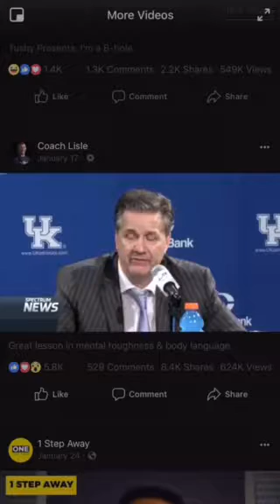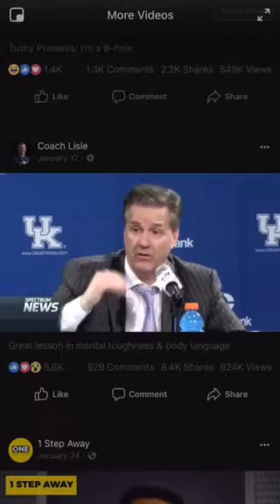John C on Player Toughness